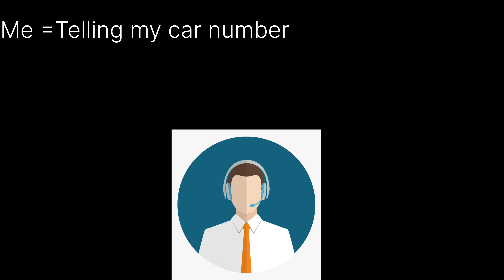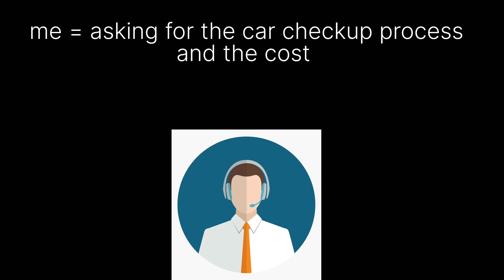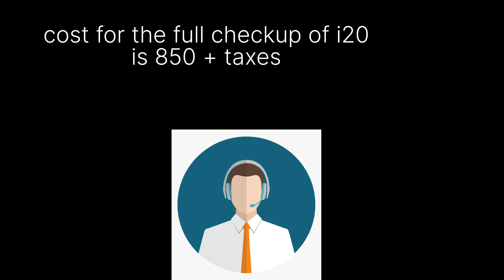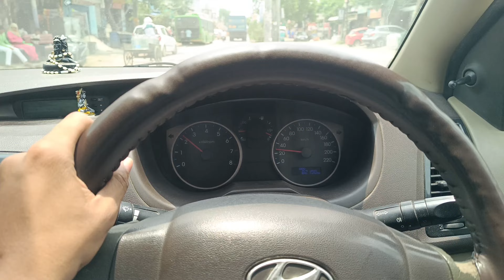Uncovering the Truth: What My Modified i20's Service History Revealed After 13 Years